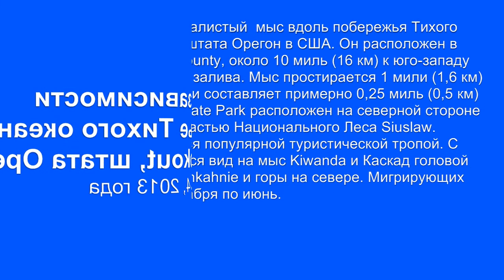День независимости на побережье Тихого океана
В парке Cape lookout в день независимости отдыхают много людей, в том числе и мы провели там день.